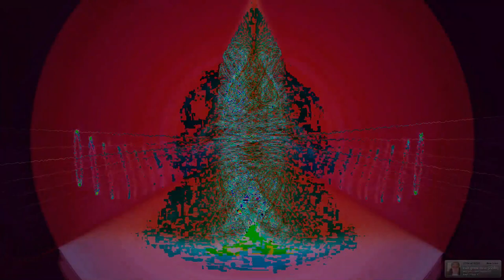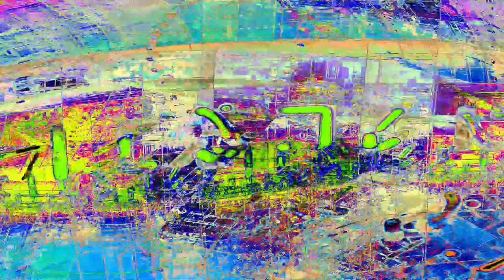Movie 24 07 23 02h38m29s Poloska-eyed = 49 bugeyed music videos